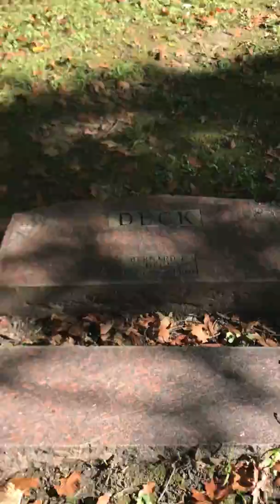Bachelor's Grove Cemetery: Walking Around the Cemetery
Bachelor's Grove Cemetery in October - Halloween! Read